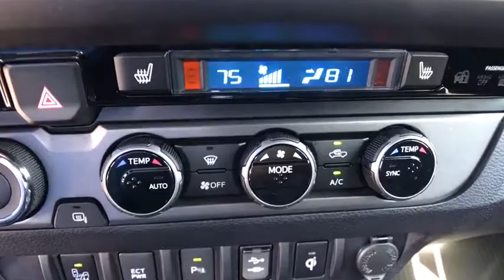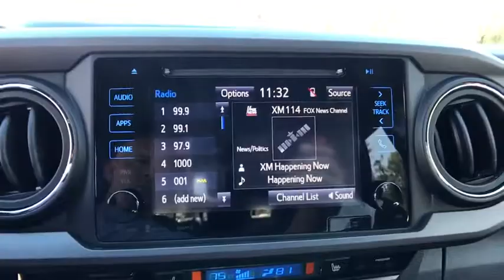2017 Toyota Tacoma Longwood, Orlando, Lake Mary, Sanford, Daytona Beach, FL XHX116441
2017 Toyota Tacoma
2017 Toyota Tacoma TRD Off Road - Stock#: XHX116441 - VIN#: 5TFCZ5AN9HX116441

Parks Toyota
1701 South Woodland Boulevard